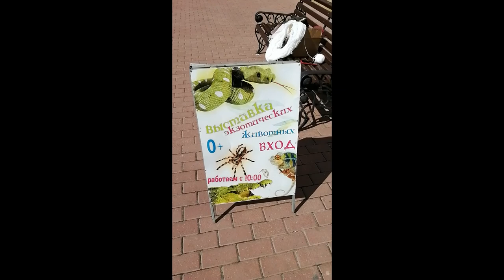Ессентуки Пятигорск Кисловодск Наше путешествие